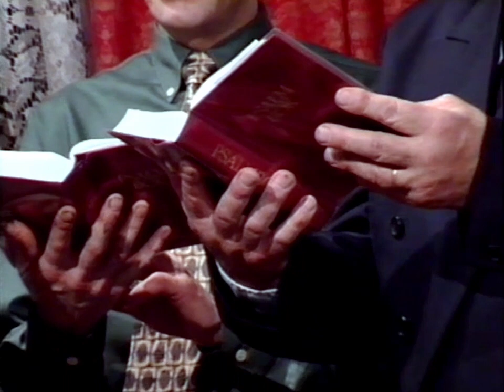Önskepsalmen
Pedersöre TV
Sänt: 15 December 1996